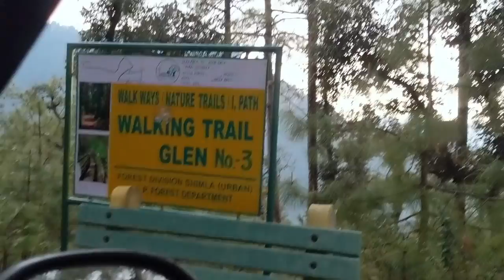Must Visit Place When You are in SHIMLA, Hidden Gem GLEN FOREST VLOG-19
Hey Wanders,
Shimla Glen, surrounded by a dense forest of deodar, oak and pine trees, welcomes tourists from all around the world to relax and enjoy the nature with a soothing and pleasant environment around. Located just a short stroll away from the Summer Hill, Shimla Glen has a great hiking trail that lets you explore its calmness away from the city life. It is one of the famous sightseeing places in Shimla and a must-visit picnic spot for families with children.

Popularly known for its tranquil setting, Shimla Glen creates a magical atmosphere for holidaymakers to rejuvenate and offers magnificent views of the nearby valleys. Positioned at a height of 1830 meters above the sea level, this place is just beyond the Annandale and features a beautiful Chadwick Waterfall, which gives another reason to locals to visit this tourist attraction time and time again.

Walk hand-in-hand with your loved ones to feel the romance in the air. Soak up the beauty of a reserve forest that boasts a varied collection of birds and animals. Admire the enchanting streams during your visit or try your hand at the outdoor adventurous activities. Shimla Glen has something for everyone.